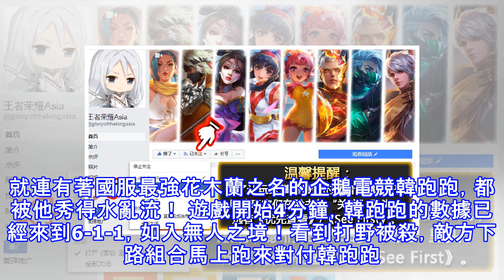王者榮耀：這英雄必須要會！天克李白露娜和木蘭，韓跑跑被秀翻了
李白、露娜、花木蘭等幾個英雄，是王者榮耀里眾人皆知的高操作英雄。只要精通任何一個，那麼靠他們衝上王者那都是輕而易舉的事情兒。雖然這幾個英雄都是蒂花之秀，但有一個英雄卻是他們的天敵。就連有著國服最強花木蘭之名的企鵝電競韓跑跑，都被他秀得水亂流！ 遊戲開始4分鐘，韓跑跑的數據已經來到6-1-1，如入無人之境！看到打野被殺，敵方下路組合馬上跑來對付韓跑跑。 ▲動圖點擊查看（1.4M）等級領先了3級，韓跑跑就打算一個帥氣的蓄力閃現秒掉狄仁傑。可閃現剛按出來，跑跑就被旁邊的東皇太一瞬間含住，動彈不得！幸好重劍形態有減傷，不然韓跑跑被含住時早就被狄仁傑亂牌打死了。事實證明在東皇太一面前，再秀的英雄都是鹹魚...